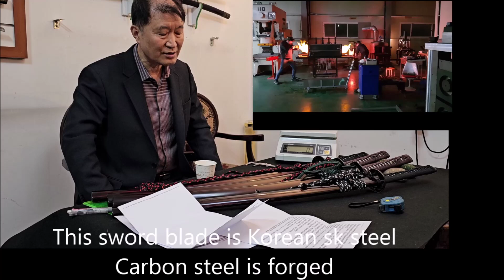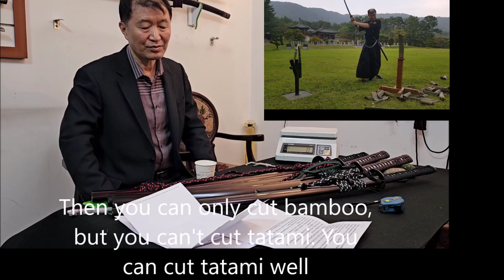A black tiger in Korea. 한국의 검은 호랑이 도검, 전문베기용, 벽사의검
It is a story about a tiger, a sword, and a black tiger in Korea.
It's a monotonous sword that was made in time for the month of 2022
It has a mysterious function, so it is a sword that chases ghosts and prevents disasters.
About 500 years ago, the royal family of Joseon made a sword only in the Year of the Tiger
It was granted to the royal family only to relatives or contributors to the state.
This sword is made into a sword in Japanese style
After professional forging and polishing, the sacred constellations of the sky and
Not only the sword with special energy by inlaying the characters of Byeoksa with Sanskrit.
It has good shock absorption and cutting power, so it is used professionally to cut tatami or bamboo
The various decorations are beautiful with swords, so the value of art swords
It's strong, strong, light, and has a good balance in bending
It is the best sword for professional cutting
In addition, it is a sword that beginners can purchase and use without burden due to its low price.
한국의 호랑이 도검 흑호 사인도에 관한 이야기 입니다.
2022년 임인년 월 일 시를 맞춰 만든 단조도 이고
벽사의 기능 귀신을 쫓고 재앙을 막아주는 도검이다.
약500년 전 조선 왕실에서 호랑이 해에만 만들었든 도검으로
왕실에 종친이나 국가의 공신에게만 하사 하였다.
본 도검은 사인검 검신을 일본도 스타일에 도검으로 만들어
전문 단조 및 연마 후 하늘의 신성한 별자리와
산스크리어로 벽사의 문자를 상감 해 넣어 특별한 에네지를 가진 검 일뿐만 아니라 .
충격흡수력과 절삭력이 좋아서 전문적 으로 다다미나 대나무를 베는 베기용
도검으로 각종 장식들이 아름다워서 미술도검으로서의 가치나
강하고 튼튼하고 가볍고 휨도 밸런스가 좋아서
전문 베기 용으로 최고인 도검이다
아울러 가격이 저렴하여 초보자들이 부담없이 구매하여 사용할수 있는 도검이다.